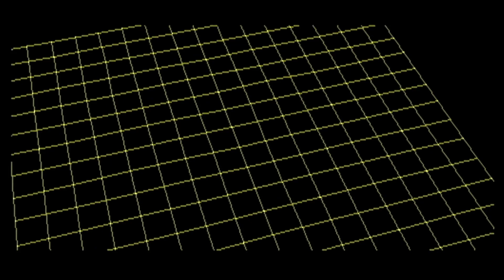シャア編 -4「ムーンアタック」【PS 機動戦士Zガンダム】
1997年に発売されたPSソフト【機動戦士Zガンダム】のDISC2の
シャア編のSTAGE4
0:00 タイトルコール
0:44 百式出撃
1:47 ハイザックx2とサラミス改
3:33 ジェリド戦
5:41 ムービー
【このステージについて】
ハイザックのガードが固いので、なかなか強い(ジャブローのマラサイよりは下)
サラミス改は、戦闘空域のギリギリで戦えば被弾を防げます
2番目に戦うハイザックは積極的にサーベルを抜く
ガブスレイはハイザック以下なので、特に苦戦はしない